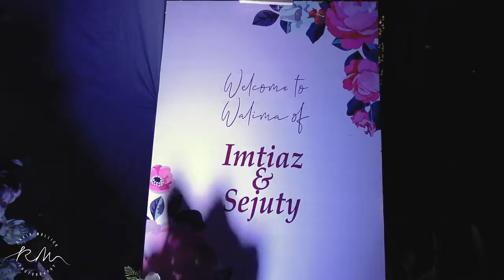Sejuty's Walima Trailer